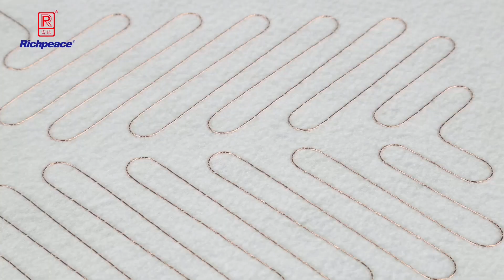Automatic Longitudinal Feeding Wire Stitching Machine-2 Heads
Contact with Mr.Wade to get more details.